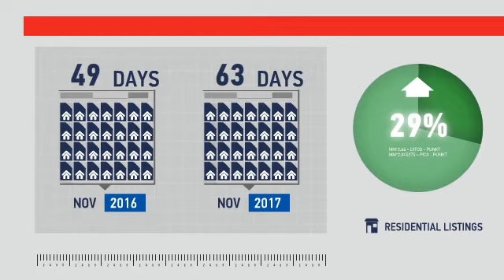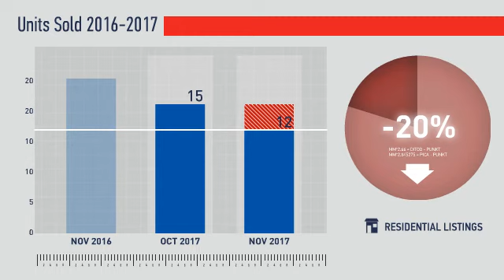Louisville,CO, Real Estate Market Update from REMAX Alliance,December, 2017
REMAX Alliance Video Update recapping market activity within Louisville, CO, during the month of December, 2017